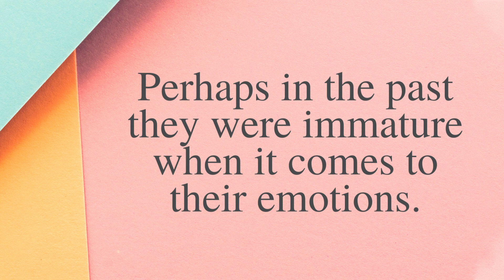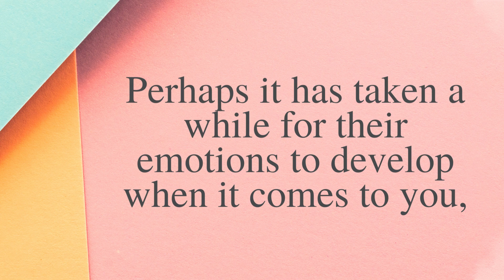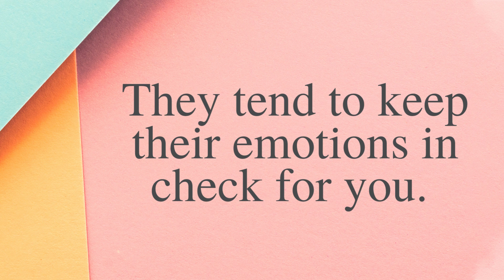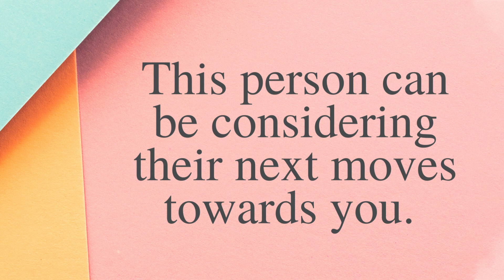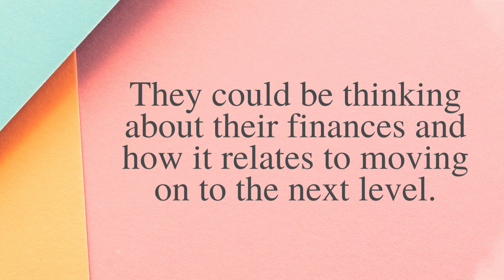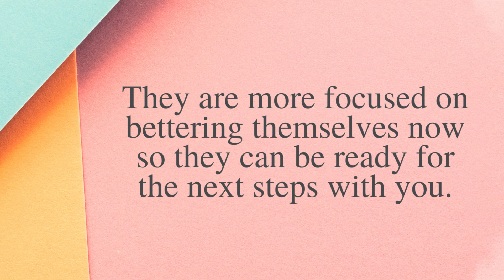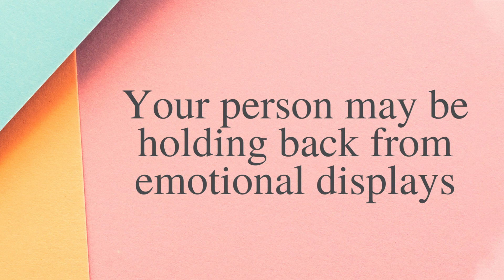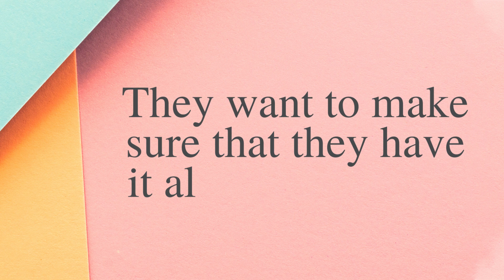Twin Flame Tarot Reading 🤞Your person hoping this | DM thoughts To DF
twin flame,
divine masculine,
twin flame reading,
divine feminine,